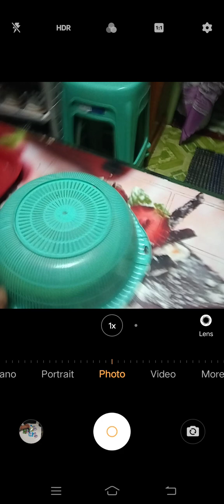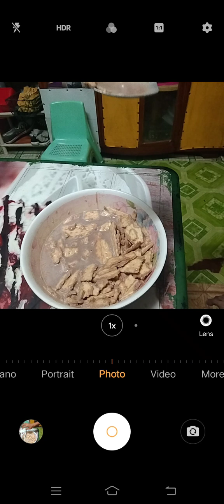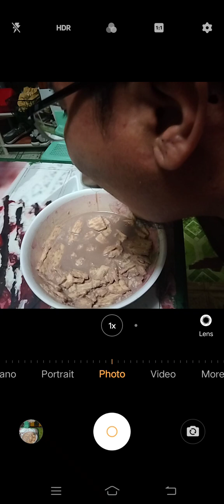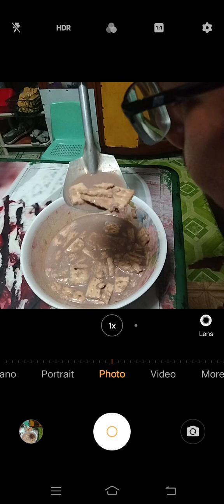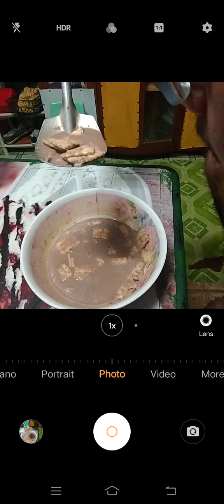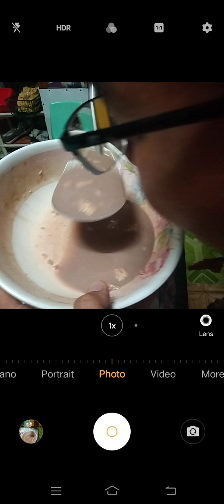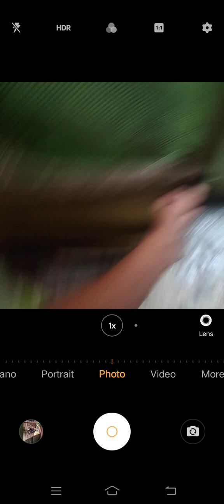Marvin Rey — Vlog 17,160